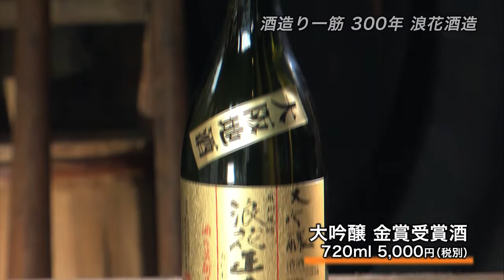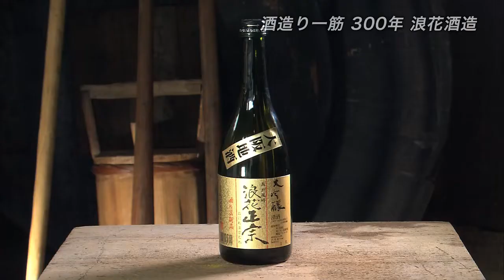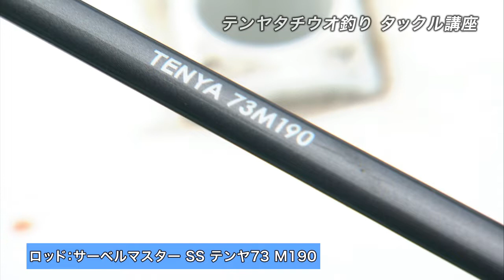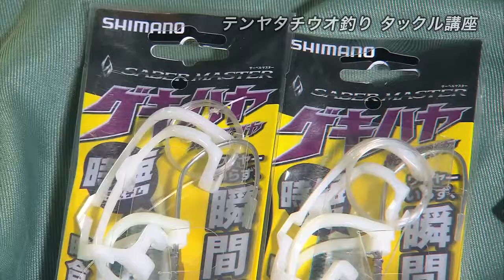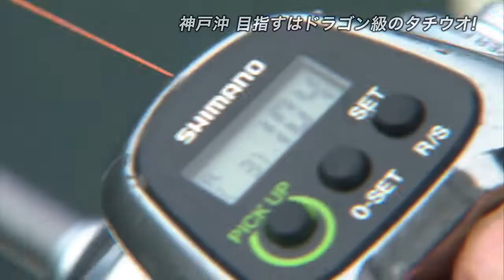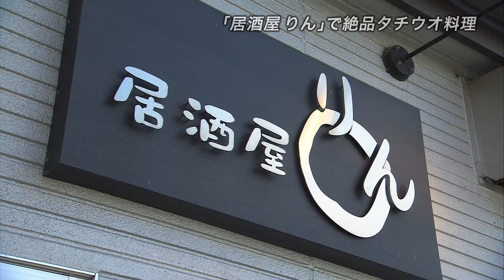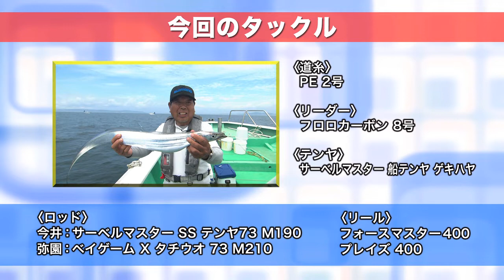おとな釣り倶楽部 TV【大阪府泉南市 後編】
「おとな釣り倶楽部」は前回に引き続き、大阪府泉南市の旅と釣りをご案内します。泉南市の漁港から出船し、テンヤ「ゲキハヤ」でタチウオ釣りに挑戦。ドラゴン級のサイズを狙います。旅では、300年続く酒蔵を訪ねて地酒を試飲し、釣ったタチウオを刺身、塩焼きなどで味わいます。登場するのはシマノアドバイザーの今井浩次さん、ナビゲーターの弥園奈津美さんです。…